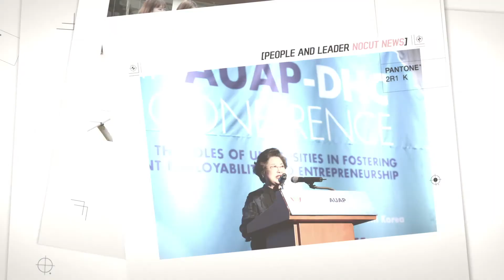남성희 회장 “진짜 꿈을 갖고 오는 곳이 전문대학”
한국전문대학교육협의회는 국내 134개의 전문대학을 위해 다양한 콘텐츠 개발, 입학정보 제공, 원격 교육 운영체제 구축, 교원 및 학생의 역량 개발 지원 등 지속적인 발전과 4차 산업 혁명 시대에 대비한 맞춤형 인력 양성을 위해 최선을 다해 지원하고 있다.

코로나19로 인해 고등교육에서도 패러다임이 급변하는 시기에 협의회의 앞으로 2년을 이끌어 갈 협의 회장의 선출이 지난 9월 1일 있었으며, 과반수 이상의 최다 득표로 남성희 회장이 선출됐다.

신임 남성희 회장은 이화여대 신문방송학과를 졸업한 후 KBS 아나운서로 근무했으며, 현재 대구보건대학교 총장을 맡고 있다. 특히 그가 총장을 맡고 있는 대구보건대는 교육부에서 세계적 수준의 전문대학(World Class College)에 선정되기도 했다.

"이제 전문대학은 자신이 원하는 분야의 전공이 있어 꿈을 가지고 진학하는 고등직업교육기관으로 꾸준히 변화와 발전하고 있다"며 학벌보다는 능력이 더 중요한 시기에 진짜 전문가들을 만드는 힘이 전국의 134개의 전문대학에 있다고 말했다.

CBS노컷뉴스는 피플앤리더 프로그램을 통해 남성희 회장을 만나 코로나19로 어려운 시기에 전문대학 교육이 가야할 방향과 전문대학의 장단점, 마이스터대학, 교육부와 국회, 전문대학들과의 소통 등에 대해서도 허심탄회하게 인터뷰를 진행했다.

다음은 한국전문대학교육협의회 남성희 회장과의 일문일답.

Q1. 우선 취임을 축하드립니다. 한국전문대학교육협의회는 어떤 곳인가요?

한국전문대학교육협의회는 교육부 산하 단체로 전국 134개 전문대학의 의견과 전문대학인의 생각을 모아 고등직업교육기관으로서의 전문대학의 경쟁력 강화를 지원하는 협의체입니다.

전국 전문대학의 운영에 관한 자율적 협조와 연구와 조정을 통하여 상호 협력하고 고등직업교육과 관련된 중요사항을 정부에 건의하여 교육정책에 반영하게 함으로써 전문대학 교육 발전을 도모하고 있습니다.

Q2. 현재는 교육적 패러다임이 더 급변하는 시기인데 전문대학 변화는?

코로나19의 확산으로, 우리나라를 포함하여 전 세계는 약 2년에 걸쳐 변화될 것으로 예상했던 일들을 2개월 만에 예기치 못하게 경험하고 있습니다.

이미 4차 산업혁명 시대에 언제, 어디서나, 어떤 접속 도구로도 교육할 수 있는 환경을 구축하고 또 접속할 수 있게 대비하고 준비는 해왔습니다만 느닷없이 코로나19가 덮치면서 실습 교육이 많은 전문대학에서는 원격교육을 포함한 비대면 수업을 실시하는데 어려움이 있었습니다. 그러나 이후에는 효과적이고 수업 손실이 적은 원격수업에 재정투입을 통해 다양한 교육서비스 방안이 준비 됐고 진행됐습니다.

동영상 강좌를 제작할 수 있는 저작도구 틀을 전 교원에게 제공했고 학내 모바일 메신저를 이용한 교수 - 학생 쌍방향 수업을 진행하면서 파일 전송 전용 서비스인 FTP를 사용했습니다.

저희 대학의 경우에도 최근 1만 명이 동시에 접속할 수 있는 CDN(Contents Delivery Network) 통한 학습관리 시스템을 구축하고 원격수업 및 원격화상수업 등을 지원 했습니다. 원격수업에 따른 교수자와 학습자 민원을 해결하기 위해 '원격수업119 TFT팀'을 3월부터 운영했습니다.

우리 협의회에서도 코로나19의 확산에 맞춰 비상대책반을 구성하여 전체 전문대학과 상황을 공유하면서 학생들의 안전과 탄력적인 학사 운영을 위해 노력한 결과, 실습이 많은 과목을 먼저 대면수업을 실시하고, 이론과 교양 과목은 비대면 방식으로 수업을 진행했으며, 온라인 원격교육에 익숙하지 않은 교원들을 대상으로 효과적인 원격수업을 지원하기 위해 무료 원격 연수를 강화했습니다. 그리고 교육부 등 관계부처와 적극 협의하여 현장실습기준 완화 등을 위해 적극 노력한 바 있습니다.

Q3. 이런 변화 속에 전문대학에 긍정적인 면은 어떤 것일까요?

이제는 시공을 초월하면서도 쌍방 참여도 수업 효과를 높일 수 있는 원활한 원격교육이 가능하느냐의 여부에 따라 대학의 지속 가능 여부가 결정된다고 할 수 있습니다.

기회라는 측면에서 살펴보면 실습과 대면 수업이 함께 조화롭게 이뤄지는 환경을 만들어 간다면 산업구조와 직업구조 변화에 따른 재직 자의 재교육 및 이·전직 증가, 취업난으로 일반대학 졸업 후 직업 교육을 받기 위해 전문대학으로 유턴하는 학생 수 증가, 정년 연장 및 고령화 추세에 따른 만학도 등 성인학습자의 직업교육 수요 증가, 전문대학 졸업생의 해외취업 증가 등은 급격한 환경 변화에 전문대학이 더욱 고등직업교육기관으로 굳건해지는 시기가 될 것이라 생각합니다.

참고로 2020학년도 입시 결과를 분석한 결과, 4차 산업혁명과 관련한 로봇, 드론, VR콘텐츠과, 소프트웨어융합과 등과, 한류문화와 관련한 K-뷰티과, 실용음악과, 웰빙복지융합과 및 애완동물관리과 등으로 경제사회 변화에 탄력적으로 대응하여 선제적으로 학과 개편을 통해 특성화를 준비한 대학은 지방소재 전문대학이라도 지원율 상승과 함께 높은 충원율을 달성한 대학이 있는 것으로 분석됐습니다. 특히 VR콘텐츠과는 이미 코로나 상황에서 실습교육을 VR·AR을 활용하고 있다는 점에서만 봐도 무척 유망하지 않겠습니까?

결국 향후 몇 년 동안 전문대학이 어떻게 준비하고 대응해가는 것에 따라 위기가 증가할 수도 기회가 될 수도 있을 것입니다.

Q5. 오랜 기간 전문대학 총장으로 특히 직업교육 전문가이신데, 현장에서 바라본 전문대학의 장점은 무엇일까요?

전문대학은 사회 변화에 발맞춰 산업이 요구하는 현장 맞춤형 인재를 양성하여 우수 직업 인재를 배출하고 있습니다. 그 원동력은 지역사회·산업과 긴밀하게 연계된 산학협력입니다. 실무능력과 산업현장에서 요구되는 창의성에 기반한 현장 중심의 문제해결능력에서 전문대학은 차별화된 영역을 차지하고 있습니다.

일반대학이 교육상황 변화에 즉각 대응하기 어려운 구조인 반면, 전문대학은 우리 사회와 산업, 그리고 그 변화에 탄력적으로 대응이 용이하며 실사구시 교육 제공을 실천하고 있다고 할 수 있습니다.

한 가지 더 말씀드리자면 4차 산업혁명시대를 맞아 사라지는 일자리에 대한 직업전환교육과 미래 수요를 예측하여 선제적으로 산업현장과 간극을 줄이는 현장중심교육을 잘 할 수 있는 교육기관 이 전문대학이라는 점을 강조하고 싶습니다.

Q6. 평생교육시대를 맞이해 앞으로의 전문대학이 나아가야 할 방향은 뭐라고 생각하십니까?

4차 산업혁명 시대가 도래함에 따라 산업구조와 일자리가 변화하고, 우리 사회의 저출산·고령화 추세가 급속하게 진행됨에 따라 성인 학습자를 위한 평생직업교육 수요는 증가할 것입니다.

산업구조 변화와 급격한 고령화 추세를 고려할 때, 재직자를 위한 직무역량을 강화하고, 성인학습자를 위한 재교육과 이·전직을 원활하게 지원하기 위해서는 전문대학 평생직업교육에 대한 역 할이 강화되어야 한다고 생각합니다. 전문대학이 앞으로 평생직업 을 책임지는 교육기관이 되어야 한다는 말씀이지요.

미국의'커뮤니티 컬리지'(전문대학)는 대부분 공립이나 주립으로 학비를 국가나 지자체가 지원해 주는데 반해 우리나라의 전문대학 은 대부분 사립으로 중앙 정부나 지방 정부의 전문대학에 대한 지 원은 미흡한 실정입니다.

4차 산업혁명과 고령화 시대에 직업교육이 살아야 대한민국의 경 제가 살아날 수 있다는 점을 감안할 때, 평생직업 교육에 대한 국 가의 지원을 강화할 필요가 있다고 생각합니다.

Q7. 정부(교육부), 국회에 바라는 점이 있다면?

첫 번째 고등교육에 대한 재정여건 개선입니다. 두 번째는 직업교육 관련 법령이 마련되도록 관심과 지원이 필요합니다.

대학의 장기간 등록금 동결과 입학금 폐지 등으로 지속적으로 재정여건이 악화되어 경직성 경비(인건비, 관리운영비) 비중이 2008년에 60.7%에서 2018년에 85.3%로 대폭 증가했습니다.

직접교육비인 실험실습기자재 구입비는 2008년 1,206억원에서 2018년 438억원으로 △768억원(63.7%) 감소할 정도로 재정여건이 악화되었습니다.

직업교육관련 법령이 명확하게 정비되어 있지 않다보니 법령에 기반한 안정적인 재정 지원이 불가능하며, 중장기 직업교육 기본계획 수립이 없이 매년 정부의 재원 사정에 따라 지원하다보니 중장기적으로 재정 안정성을 예측하기가 매우 어렵고 이에 따라 중장기 직업교육 정책 입안도 전문한 상태입니다.

특히, 대부분 사립대학인 전문대에 재정투입을 꺼리고 있는데 교육 만큼은 국가의 책무성 부분이자 직업교육에 대한 체계적인 지원 만이 국가 산업의 미래 비전과 함께 지속적인 인재 개발이 이루 어질 수 있는 국가 생존과도 관련이 큰 과제입니다.

교육부에서 직업교육진흥법 제정 관련 정책연구를 진행 중에 있습니다. 관계 부처와의 협의, 법안 제정 등을 추진해 나가는 과정에서 국회에 서도 적극 지원을 요청드립니다.